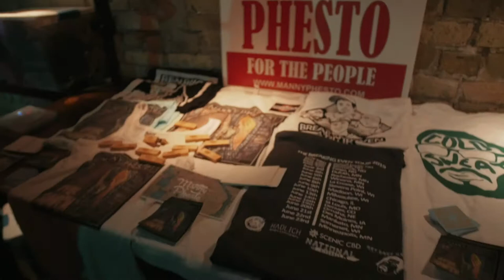Breaking Even Tour Recap VOL.2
Hip hop, rollerskating, and dang 'ol day old bread, man...

VOL.2

The Breaking Even crew:
Jantzonia

        -Diggy